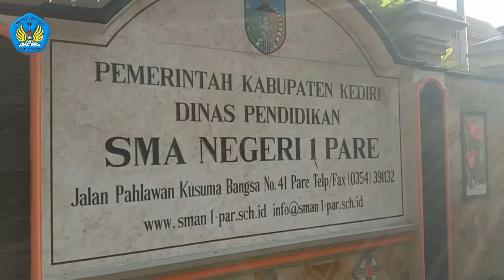Semi Vlog DN 52 Competition / XII IPS 4